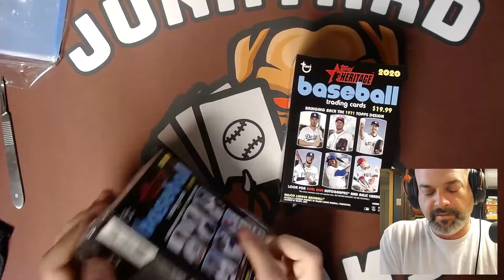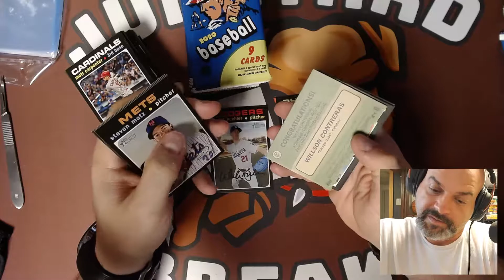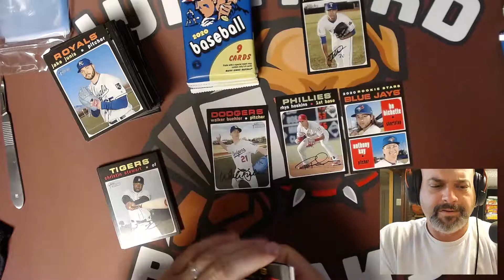FIRST LOOK at 2020 Topps Heritage - Time Lapse Due To Bad Audio